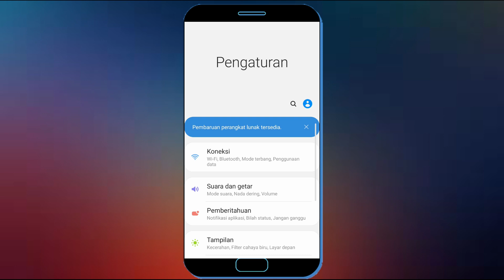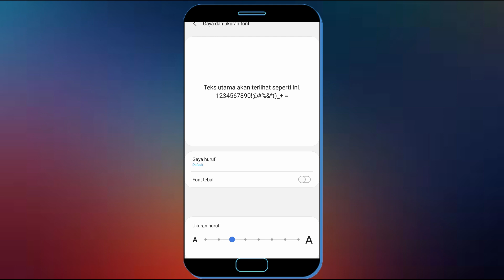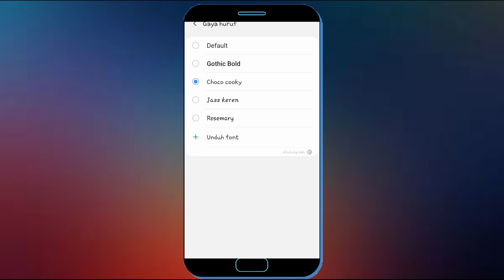Cara Memperkecil Atau Memperbesar Font Di Hp Samsung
Buat pengguna hp samsung yang mungkin merasa ukuran font terlalu kecil atau terlalu besar maka anda bisa setiing ukuran font pada hp samsung sesuai yang kalian inginkan, Dan kali ini saya bagikan kepada anda cara memperkecil atau memperbesar font di hp samsung.